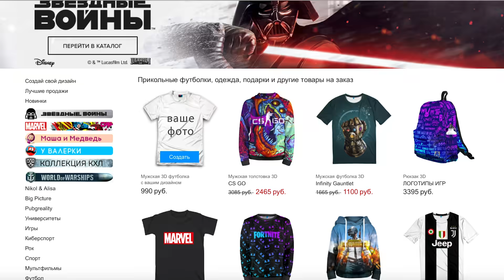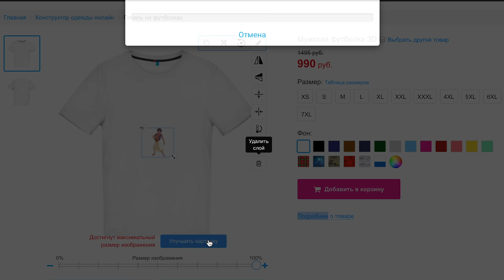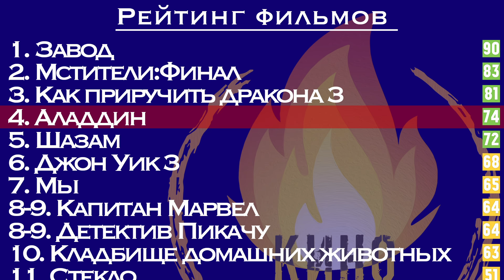АЛАДДИН ВНЕЗАПНО НЕПЛОХ ИЛИ ПОКАЗАЛОСЬ? [ОБЗОР]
Эмбарго спало и мы одновременно со всем миром можем поделиться с вами эмоциями от нового фильма студии Disney - Аладдина. Этот обзор получился особенно горячим не только из-за громкой премьеры, но и потому что сказочный фильм оставил у Петра и Владимира совершенно разное впечатление! Кликайте на видео и убедитесь сами.